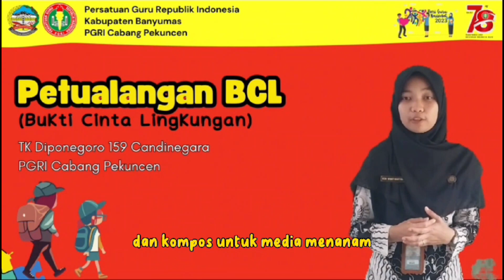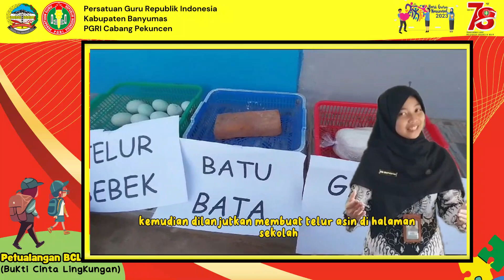Vlog Guru Inspiratif Petualangan BCL Bukti Cinta Lingkungan PGRI Cabang Pekuncen